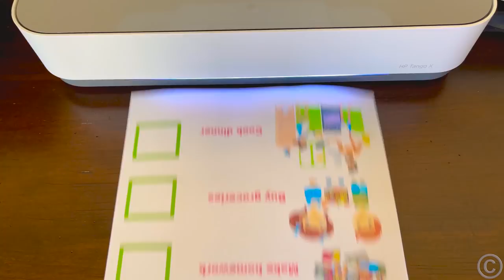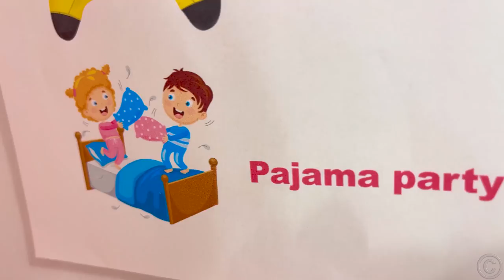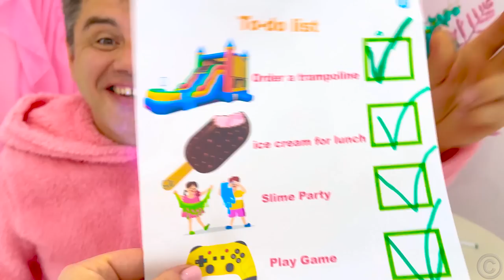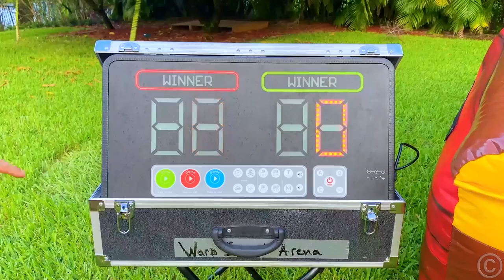Nastya và bố chơi những trò chơi và thử thách gia đình thú vị Tổng hợp video trẻ em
Nastya và bố chơi với đồ chơi bơm hơi và tổ chức một bữa tiệc chất nhờn. Nastya và bố cuộc thi hộp đồ chơi bất ngờ .Họ chơi với đồ chơi bơm hơi mới và nhận quà. Nastya và bố chơi thử thách nóng và lạnh -Tổng hợp video hay nhất trẻ em